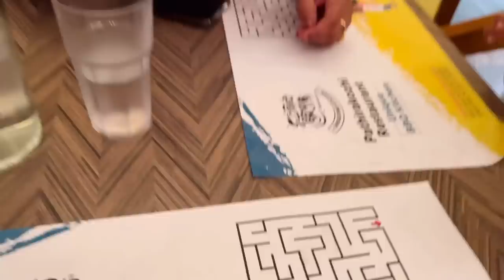Ajitha Itha Dubainu Vannee 😍✈️ | Receiving Her From AirPort 🥰 | Mashura | Basheer Bashi | Suhana